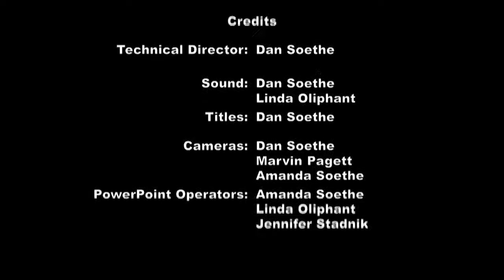WedPm20201009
The How to Series...